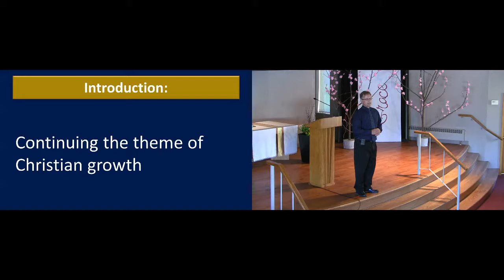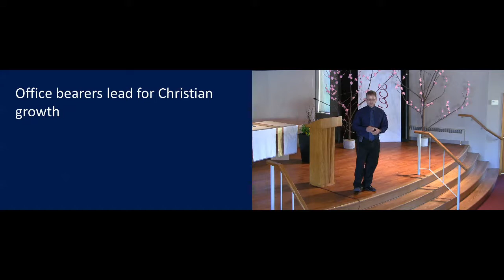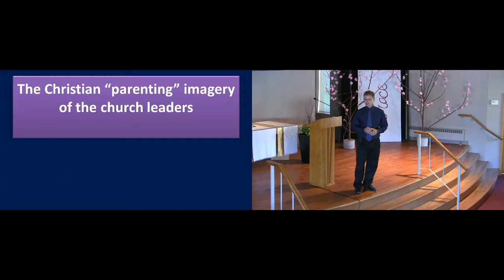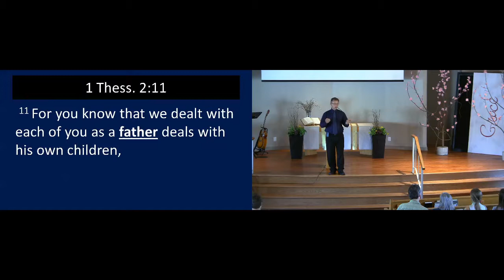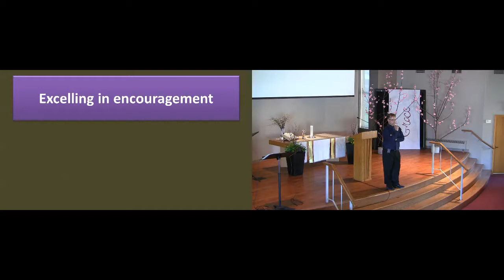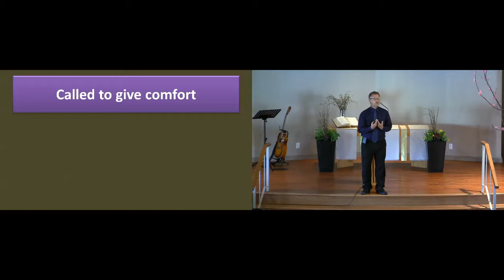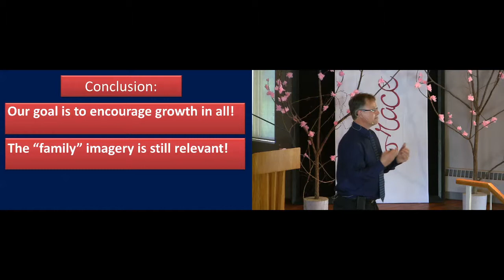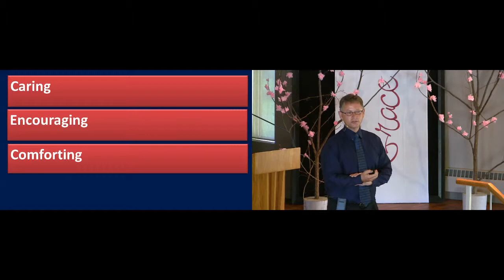See How They Grow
May 3 2015 Morning Worship